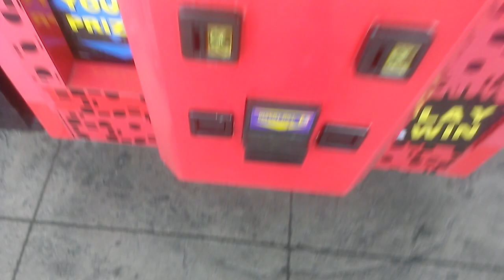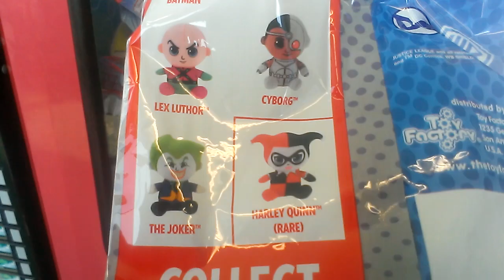NAMCO FIRE TRUCK CLAW MACHINE @WALMART FINAL CLAW VIDEO FOR A WHILE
THIS WAS FILMED YESTERDAY AFTERNOON AT MY LOCAL WALMART AND HERE I AM THIS TIME GOIN FOR MYSTERY BAGS IN THE NAMCO FIRE TRUCK CLAW MACHINE THIS WILL BE MY FINAL CLAW MACHINE VIDEO FOR QUITE A WHILE JUST FOR PERSONAL REASONS  ID IMAGINE MY CLAW MACHINE VIDEO WILL BE IN PRINCETON INDIANA AT WALMART AGAIN IDK